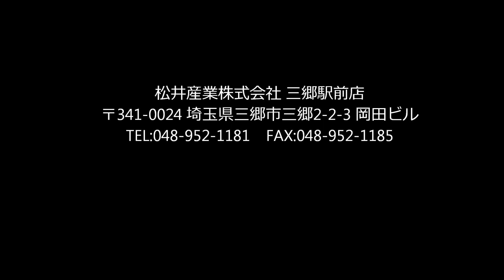【三郷市賃貸】三郷駅徒歩３分の3DK三増ビル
埼玉県,東京都周辺の不動産、賃貸、売買、管理、住宅、新築、建替、リフォーム、土地活用、事業用地、介護、アパート・マンションなど住まいに関することならなんでも松井産業株式会社へお任せください！